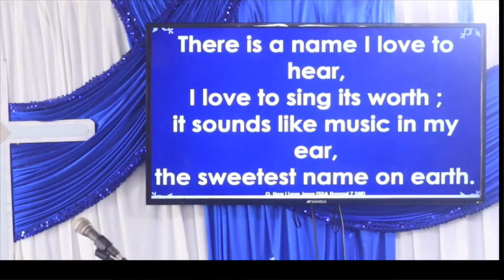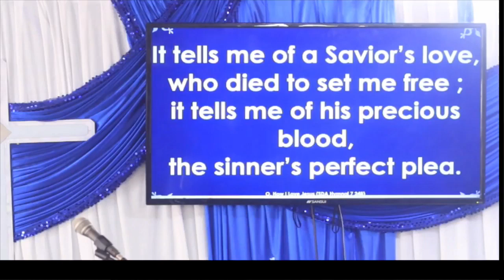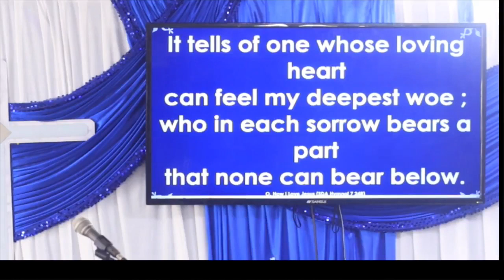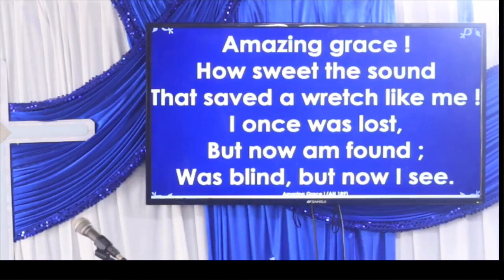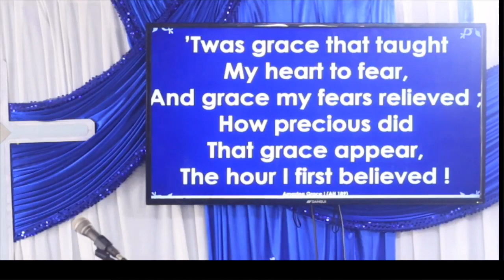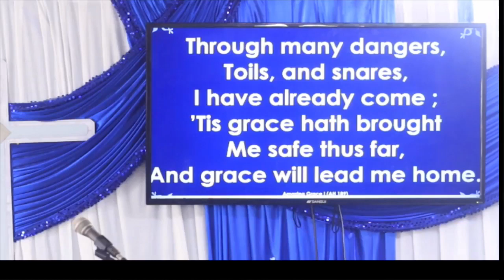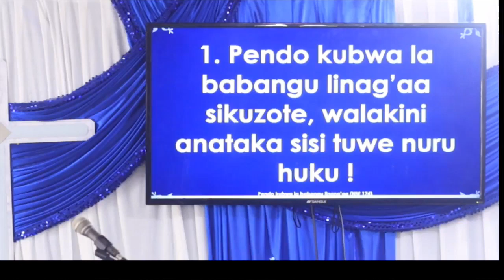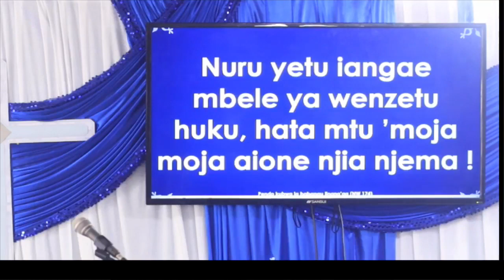Sunday 21 April 2024, Preached by Frere Bertin Tshisuaka of Atlanta